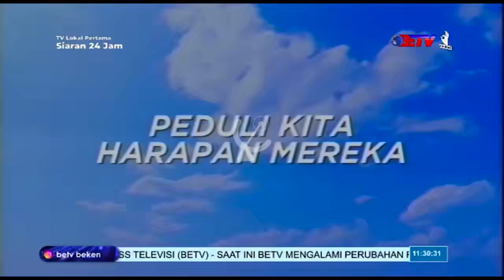BETV Bengkulu: OBB Kabar Metropolis 2023 (2023/09/19)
PT Media Sarana Televisi Bengkulu
Member of Jawapos Multimedia